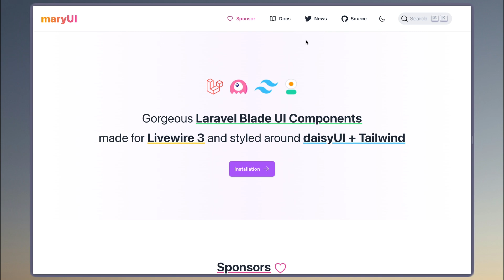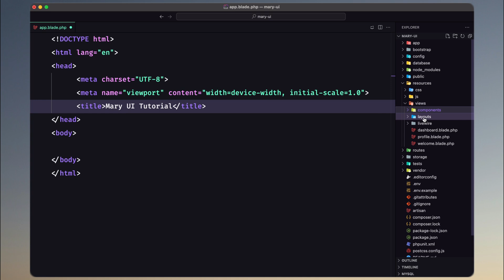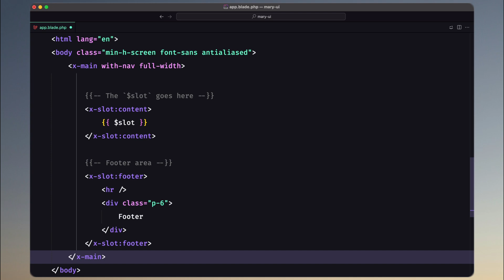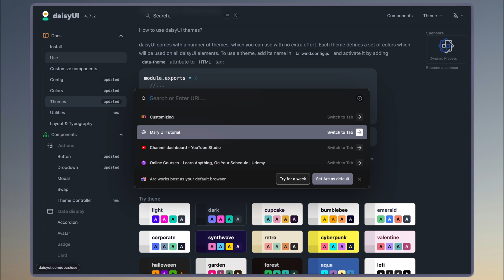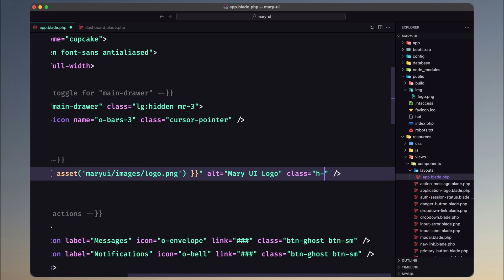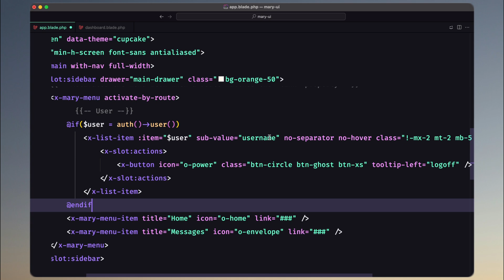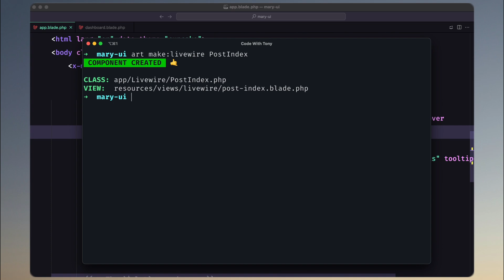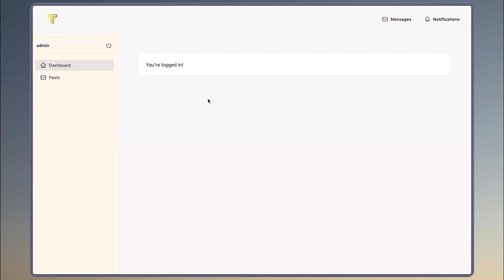Mary UI Create Dashboard Panel for Laravel Project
Boost your Laravel Livewire v3 app with the sleek and modern Mary UI
Take your Laravel Livewire v3 project to the next level with Mary UI, a free and beautiful UI kit built specifically for Livewire applications.

This video will guide you through the process of integrating Mary UI into your Livewire v3 project, step-by-step. Learn how to:

Install Mary UI: Discover the simple installation process to seamlessly integrate Mary UI into your project.
Utilize pre-built components: Leverage a wide range of pre-built components like forms, tables, and navigation bars, saving you development time and effort.
Customize your app: Explore the customization options available in Mary UI to tailor the look and feel to your specific needs.
Whether you're a seasoned Laravel developer or just getting started with Livewire, Mary UI is the perfect way to create stunning and responsive web applications quickly and efficiently.

Don't miss out on this valuable resource! Watch the video now and start building your dream application with Mary UI.